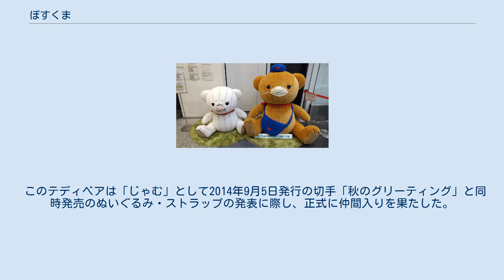ぽすくま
ぽすくまは、日本郵便のオリジナルキャラクターである。
 2012年9月21日発行の切手「秋のグリーティング」から登場した、クマのぬいぐるみの郵便屋さんである。
日本郵便の切手デザイナーである中丸ひとみがデザインを行い、テディベア作家の町田節子が制作を担当した。
 首に赤いリボンを巻き、〒マークが縫い付けられた青色の帽子とカバンを身につけている。
好きなものはお花と朝食のはちみつトースト。
 当初は「春のグリーティング」と「秋のグリーティング」の切手のみ登場してきたが、後述の通り日本郵便のキャラクターとしての展開も進められている。
 2013年9月19日発行の切手「秋のグリーティング」以降に登場した、新しいキャラクター。
ぽすくまに引き続き町田が制作を担当した。
 以下は2015年9月11日発行の切手「秋のグリーティング」以降に登場した、新しいキャラクター。
 町田はグリーティング切手用にピンクのテディベアも制作していた。
ピンクのテディベアは名前が与えられないまま2度グリーティング切手に登場してきた。
 このテディベアは「じゃむ」として2014年9月5日発行の切手「秋のグリーティング」と同時発売のぬいぐるみ・ストラップの発表に際し、正式に仲間入りを果たした。